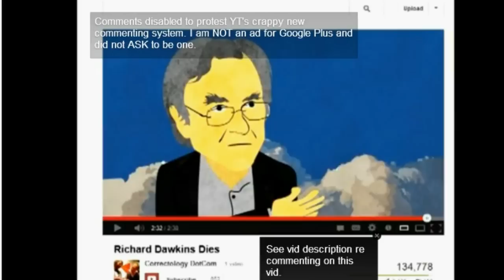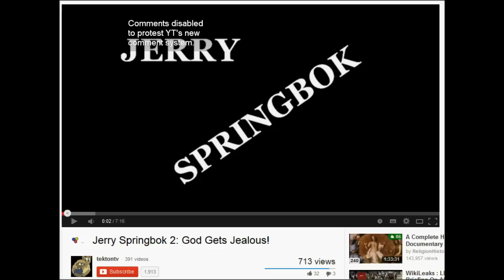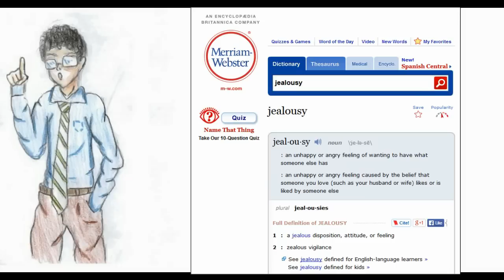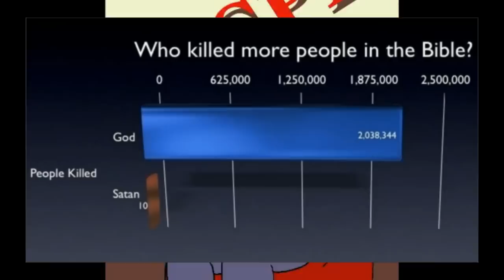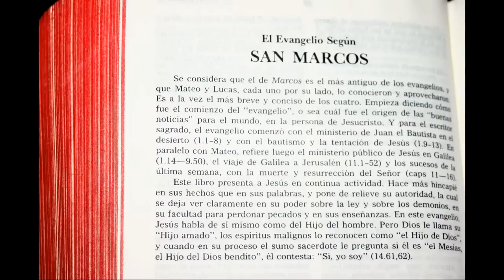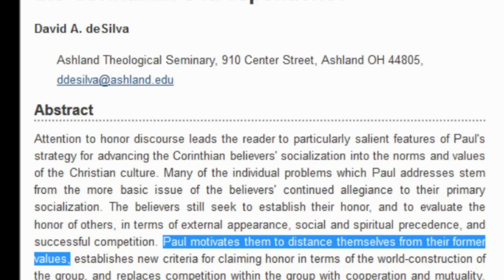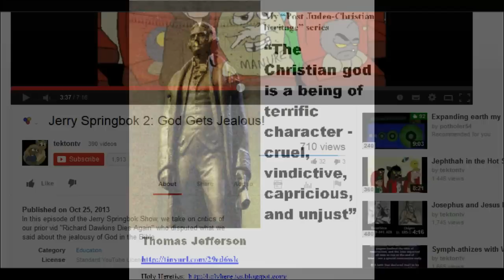Refuting TektonTV, Again.